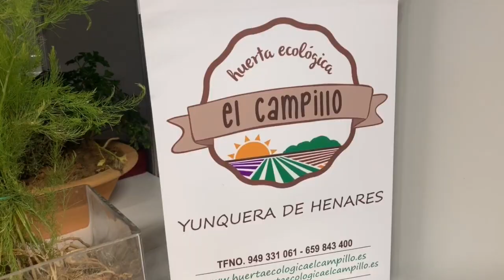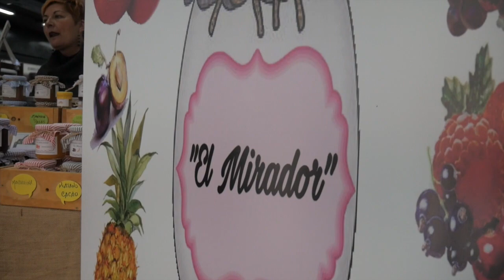Los alimentos de Guadalajara se lucen en el renovado Mercado de Abastos